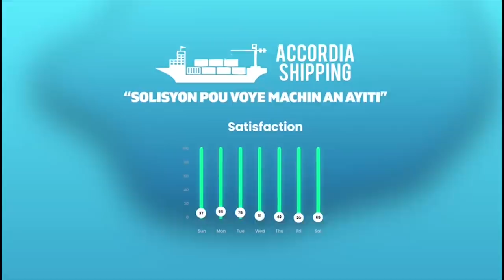LE POINT 19/08/21 : L'ex Sénateur Evalière Beauplan